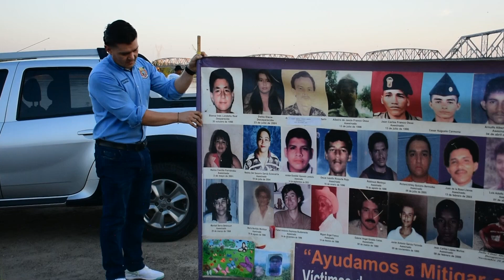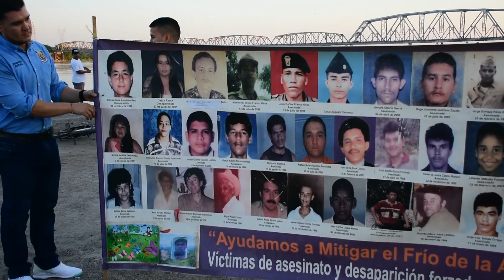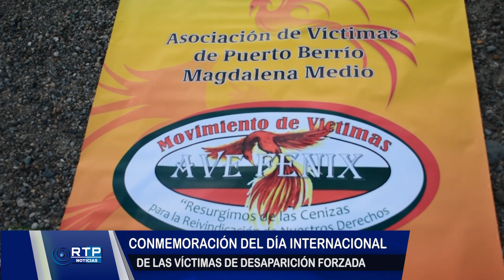SE REALIZÓ EN PUERTO BERRÍO LA CONMEMORACIÓN DEL DÍA DE LAS VÍCTIMAS DE DESAPARICIÓN FORZADA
ATENCIÓN || SE REALIZÓ EN PUERTO BERRÍO LA CONMEMORACIÓN DEL DÍA INTERNACIONAL DE LAS VÍCTIMAS DE DESAPARICIÓN FORZADA

Un evento que contó con una caminata inicial desde el atrio de la iglesia hasta el muelle Multimodal, allí posteriormente se realizó una eucaristía por parte de la Iglesia Nuestra Señora de los Dolores, hubo lectura de los nombres de las personas desaparecidas, hubo actos simbólicos de memoria como; danzas del fuego, el árbol de la vida, bendición de balsa y el río Magdalena.